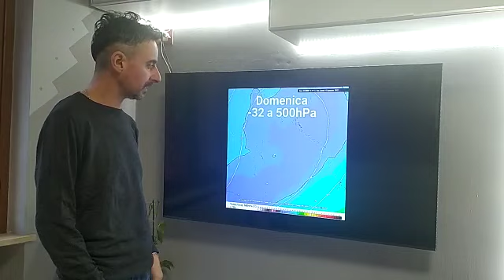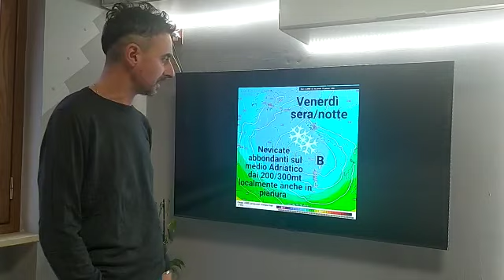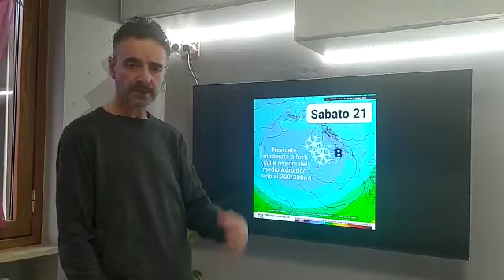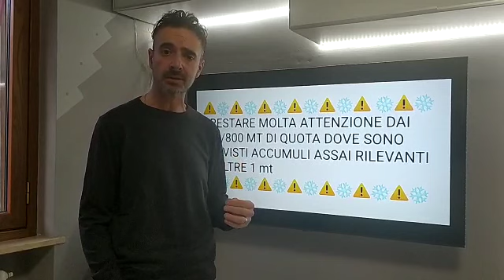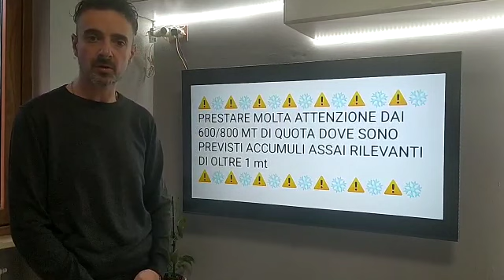ALLARME NEVE DA DOMANI IN PROVINCIA DI TERAMO E IN ABRUZZO